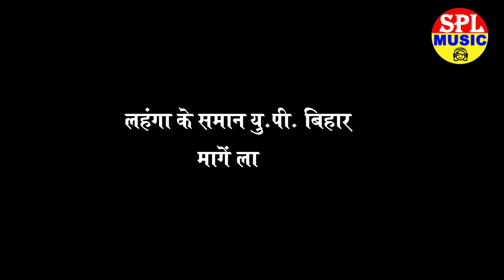लहंगा अन्दर का सामान यु.पी. बिहार मांगेला | Latest Hot Bhojpuri Song Video 2020 | SPL MUSIC - 433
लहंगा अन्दर का सामान यु.पी. बिहार मांगेला | Latest Hot Bhojpuri Song Video 2020 |Rajan Srivastava-433 |
Bhojpuri Top 50 - Bhojpuri Top Songs - Bhojpuri Latest 2020